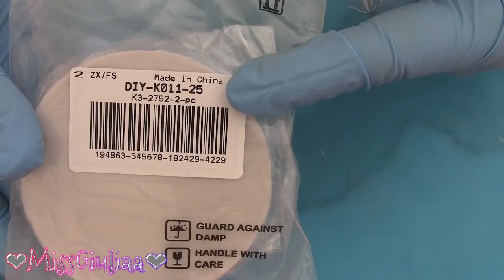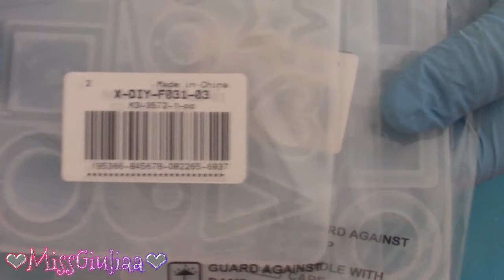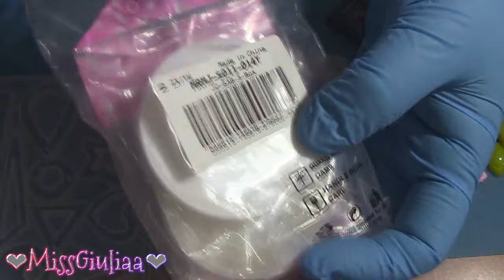Tutorial in collaborazione con Beadpark | MissGiuliaa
lista materiali:
cartoncini